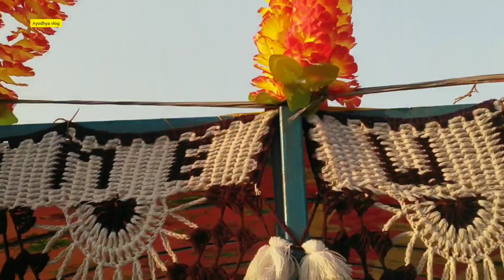सरयू नदी में नौका बिहार